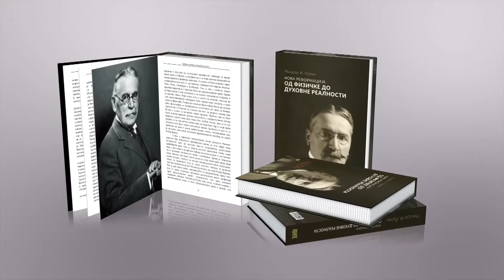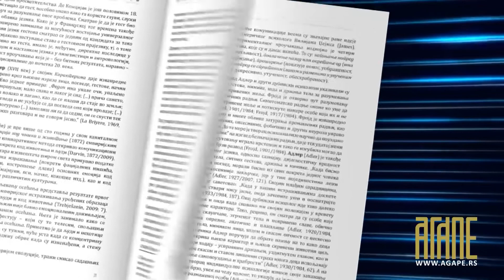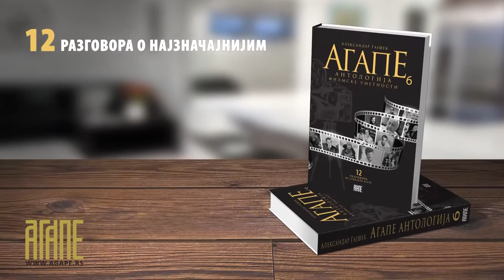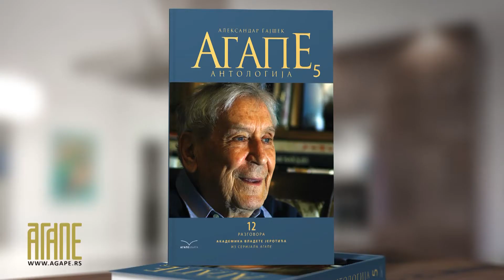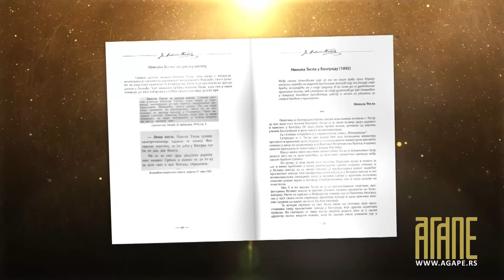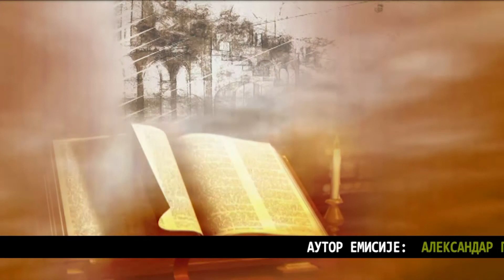AGAPE - Dragoljub Kojcic (22.05.22)